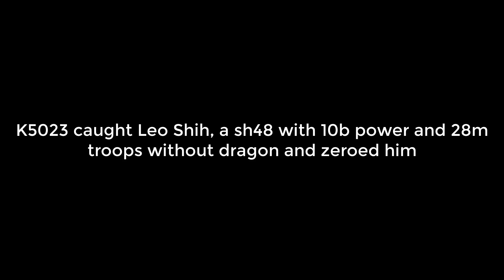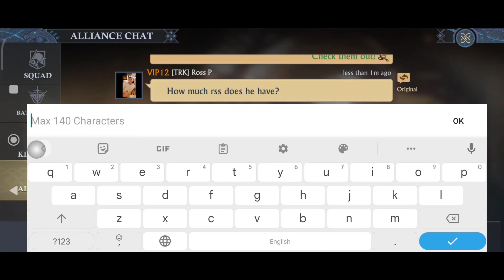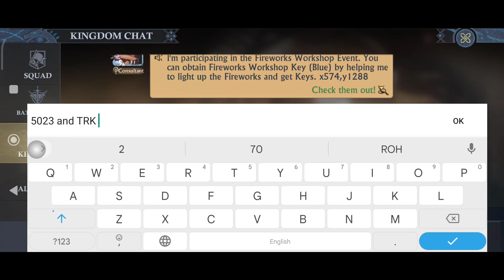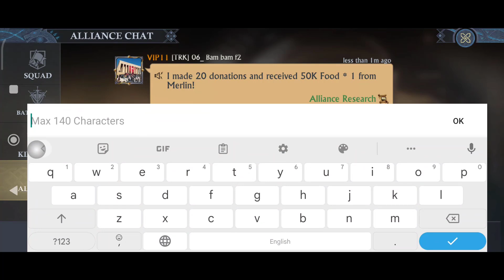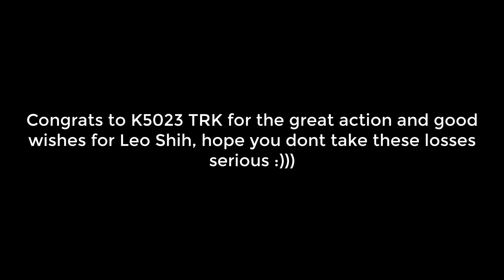K5023 caught Leo Shih, A sh48 with 10b power 28m troops without dragon and zeroed | King of Avalon